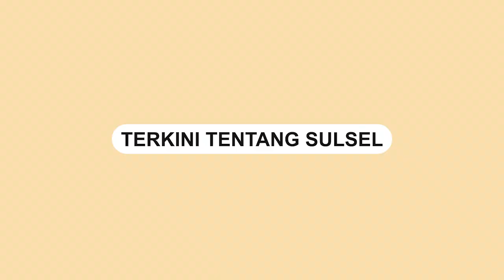Aksi Pencurian Motor Terekam CCTV, Pelaku Menangis Saat Ditangkap Petugas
Aksi pencurian terjadi di Kabupaten Rejang Lebong, Provinsi Bengkulu, terekam kamera CCTV.

Kedua pelaku merupakan warga Kecamatan Binduriang, Kabupaten Rejang Lebong.

Mereka terpaksa ditembak polisi karena melawan saat ditangkap.

Namun, saat ingin ditangkap salah satu terduga pelaku sempat menangis di hadapan petugas
Video terkini dan terbaru..